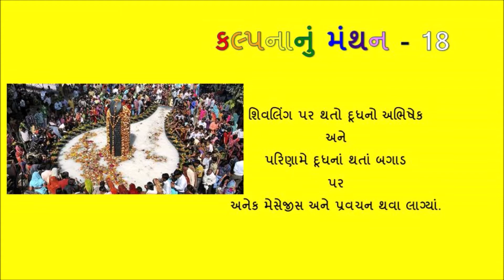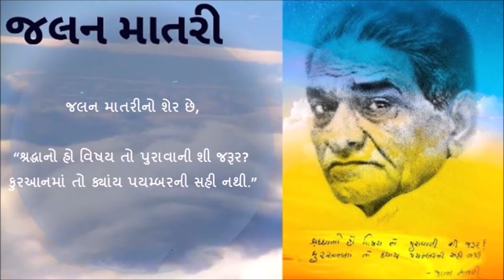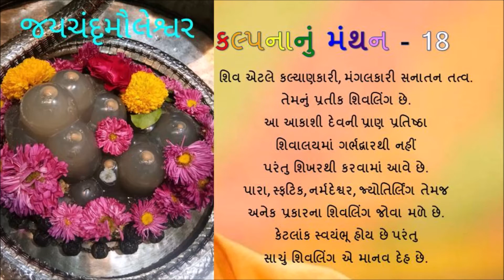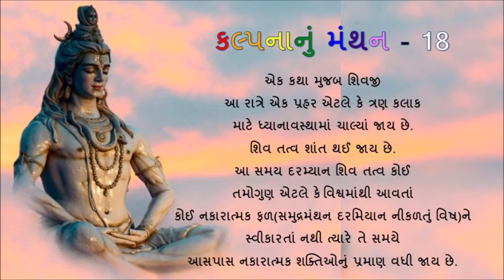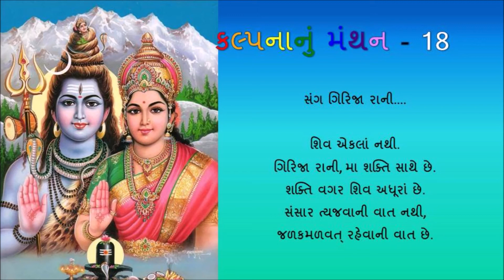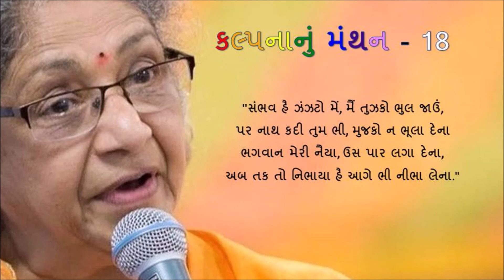Kalpana nu Manthan - 18 Maha Shivaratri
Article published in Gujarat Newsline, Canada on Mar 12, 2021, Pg 17